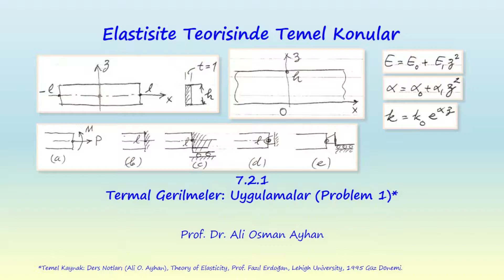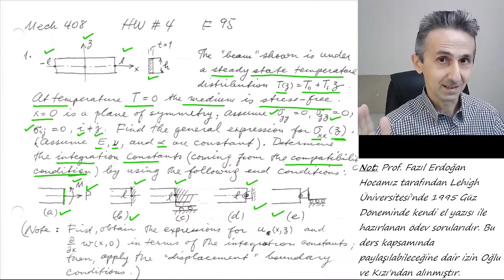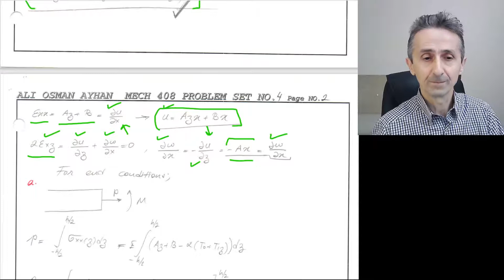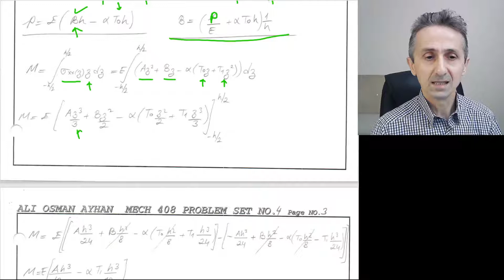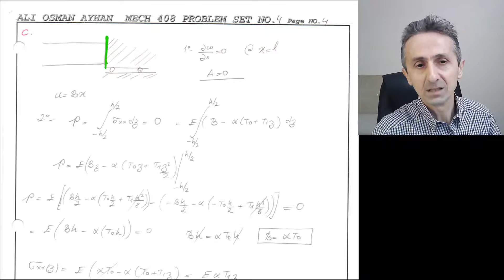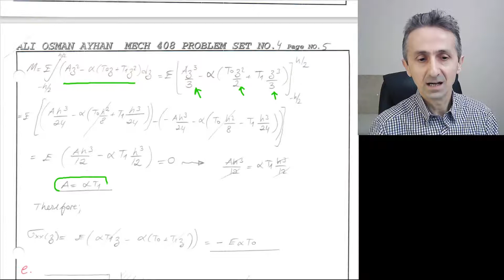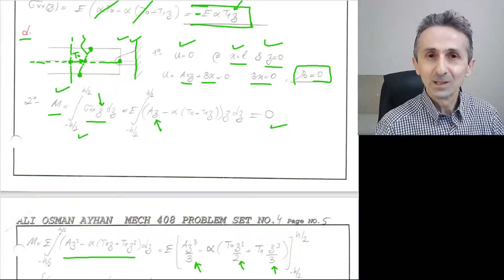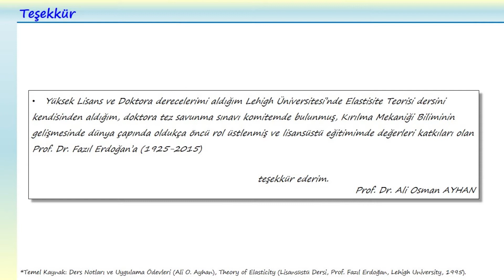ELASTİSİTE: 7.2.1 DOĞRUSAL SICAKLIK DAĞILIMI VE DEĞİŞİK SINIR ŞARTLARINDAKİ BİR KİRİŞTE GERİLMELER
ELASTİSİTE TEORİSİNDE TEMEL KONULAR
TERMAL GERİLMELER; UYGULAMALAR (PROBLEM 1)

PROBLEM 1: DOĞRUSAL SICAKLIK DAĞILIMI İÇEREN VE DEĞİŞİK SINIR ŞARTLARINA SAHİP BİR KİRİŞTE OLUŞAN GERİLMELER